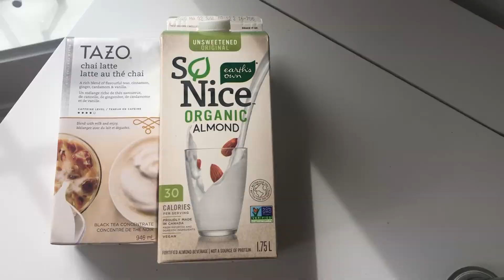Matcha Chaï 2020 | elle Demoiselle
- I hope you guys will enjoy this Matcha Chaï at home. Also, I wish everyone can relax in their house safely during this COVID-19 quarantine.